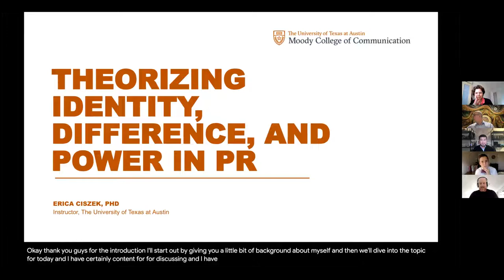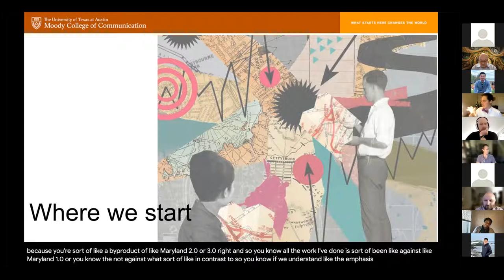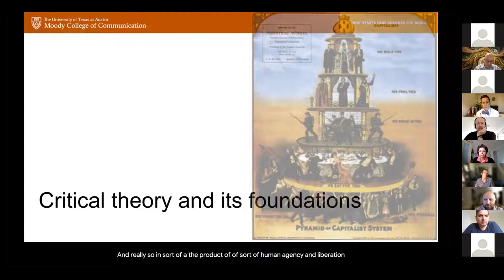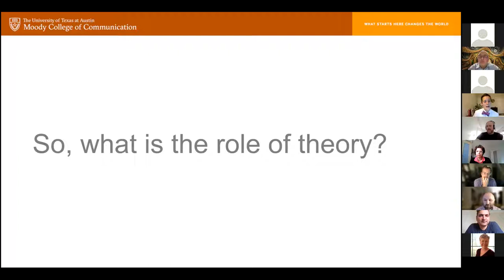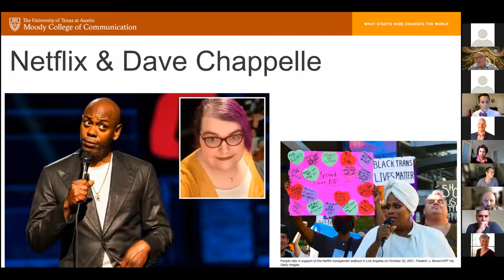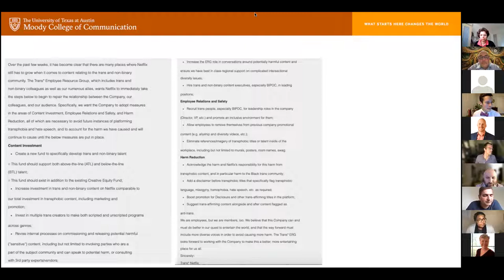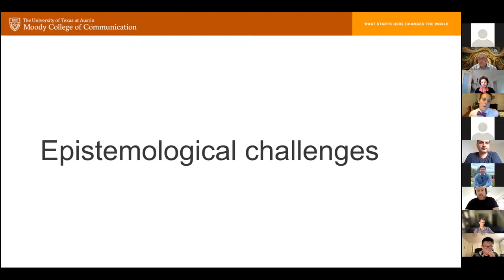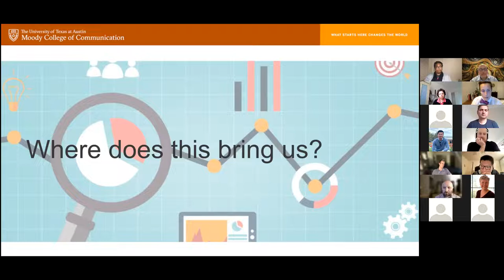Erica Ciszek, Theorizing Identity, Difference, and Power in Public Relations, 29 Oct., 2021.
Erica Ciszek, Assistant Professor, Moody College of Communication, The University of Texas at Austin.

Topic: Theorizing Identity, Difference, and Power in Public Relations

Abstract

Ciszek’s talk will focus on developing theories of intersectionality in PR that help to understand (and work to serve) the needs and interests of publics that are often marginalized because of their identity(ies) (i.e. racial/ethnic minorities, LGBTQ+, disabled communities, and others). They will take a closer look at how intersectionality has been applied to extant public relations research, identifying gaps and the opportunities this affords for PR theory. This discussion grapples with the epistemological challenges of intersectionality and the intellectual resistance of this tradition in forging forward.

Readings

Vardeman, J., & Sebesta, A. (2020). The problem of intersectionality as an approach to digital activism: the Women’s March on Washington’s attempt to unite all women. Journal of Public Relations Research, 1-23.

Ciszek, E., & Rodriguez, N. S. (2020). Power, Agency and Resistance in Public Relations: A Queer of Color Critique of the Houston Equal Rights Ordinance. Communication, Culture and Critique.

Ciszek, E. (2018). Queering PR: Directions in theory and research for public relations scholarship. Journal of Public Relations Research, 30(4), 134-145.

Vardeman-Winter, J., & Tindall, N. T. (2010). Toward an intersectionality theory of public relations. The Sage Handbook of Public Relations. Thousand Oaks, CA: Sage, 223-35.

Vardeman-Winter, J., Tindall, N., & Jiang, H. (2013). Intersectionality and publics: How exploring publics’ multiple identities questions basic public relations concepts. Public Relations Inquiry, 2(3), 279-304.